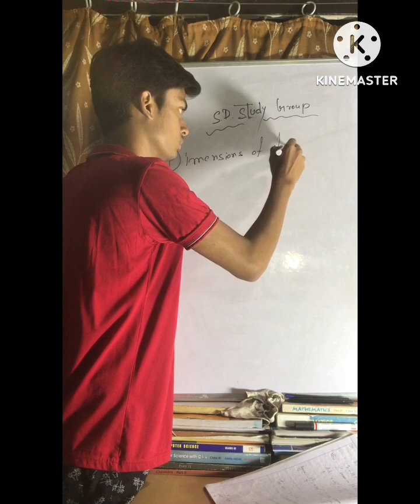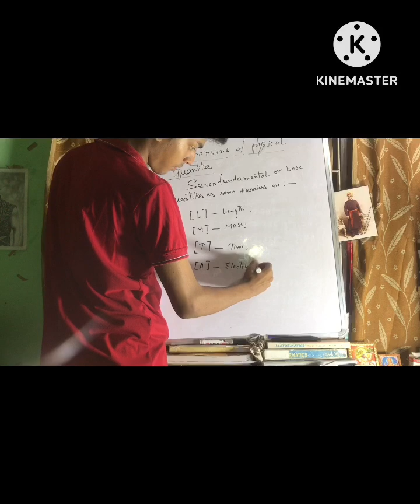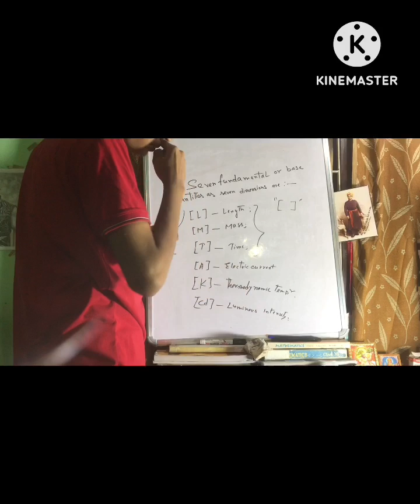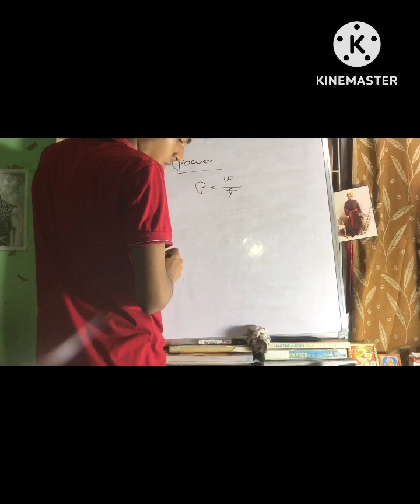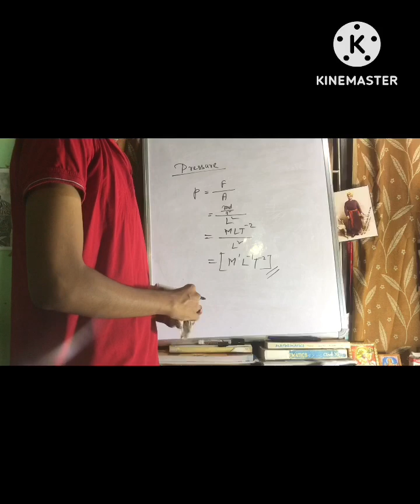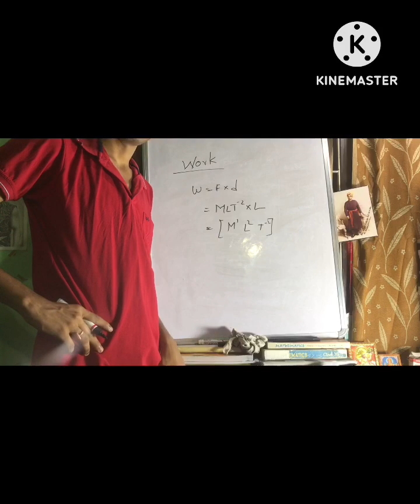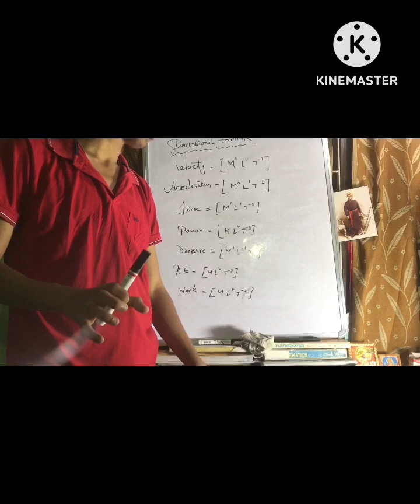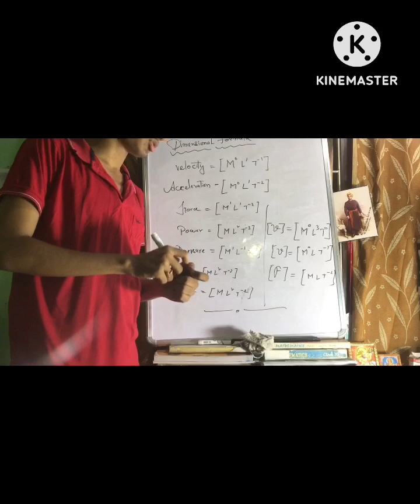Units and measurement part 05 || NCERT CLASS 11